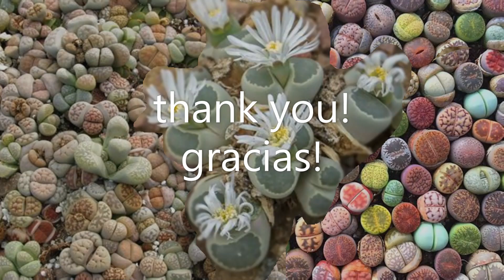Beautiful Kalanchoes with Names | Leaf and Designs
Thank you very much for watching our videos! Your support is very much appreciated.

Note:
not all succulents are active listings on my shop.

 🌵💚 If I do not put the name on the succulent its because I do not know it. But, if you do leave it in the  comments.

 🌵💚 Si el suculento no tiene nombre es por que no me los se. Pero si usted lo sabe Dejelo en los comentarios. Gracias!